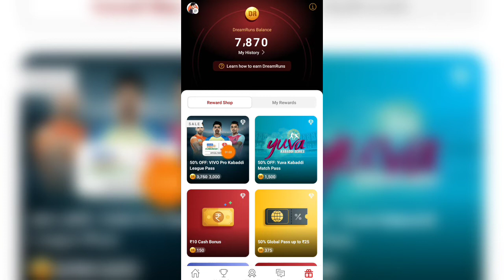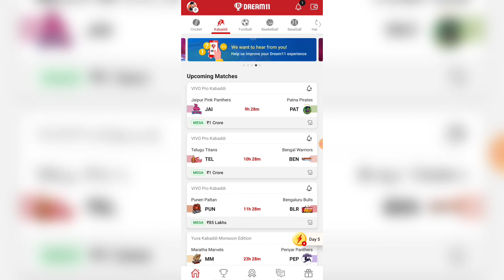Dream11 50% Discount Offer 2022 | Dream11 Vivo Pro Kabaddi Discount Offer | Dream11 Offer Today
Dream11 RELATED :-